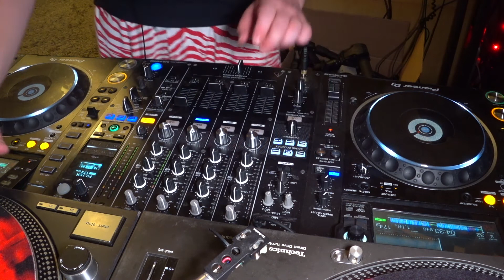OPERATOR - CHURCH X STAMINA - August 9th, 2020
Toronto's Drum & Bass institution Church Sundays has teamed up with California's Stamina crew to bring you six hours of pure Drum & Bass vibes every Sunday starting at 4PM EST (1PM PST). I'm stoked to be a part of it.